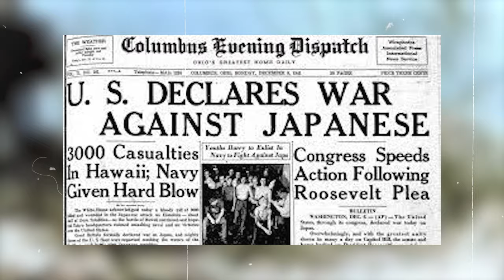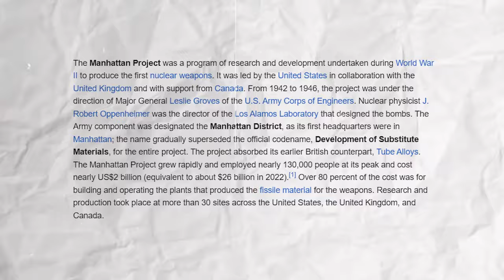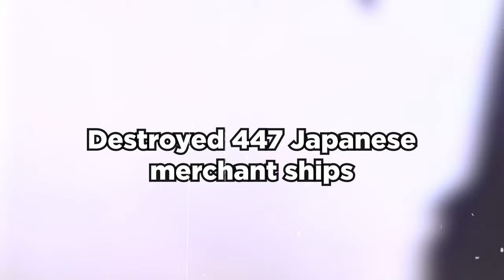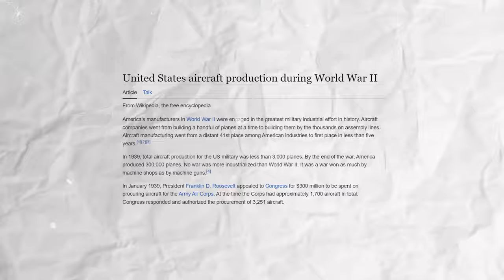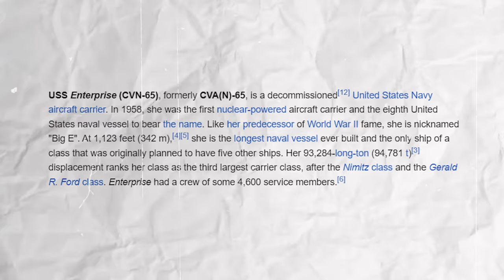How Naval Aviation REVOLUTIONIZED US Naval Warfare- WW2 and Beyond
The history of United States Naval Aviation is long and has seen huge advancements over the past 100 years. It really took off and changed the way war was fought during World War II in the Pacific. WW2 was the first time naval battles were fought primarily in the skies, with the ships often out of sight of each other.
Join us, as we continue to dig into the history of Naval Aviation, from World War II to today. As time has gone on, US Naval aviation has grown and evolved to be one of the most sophisticated and dominant air forces in the world.